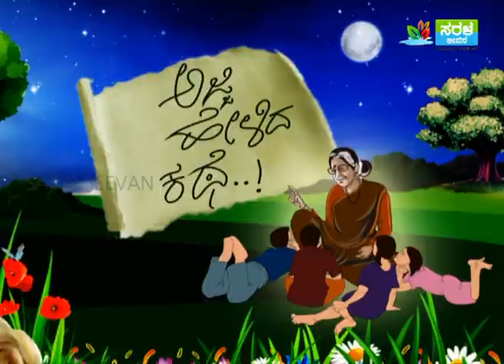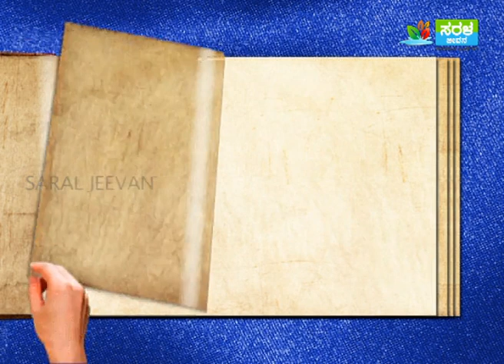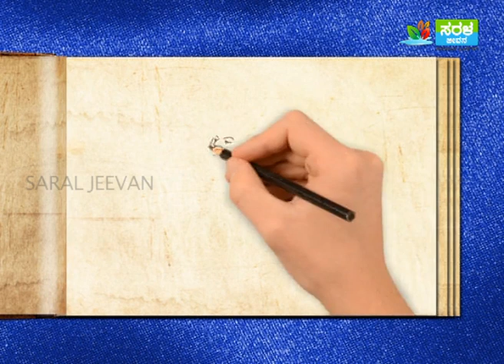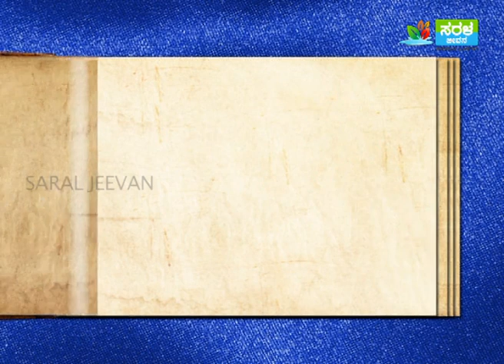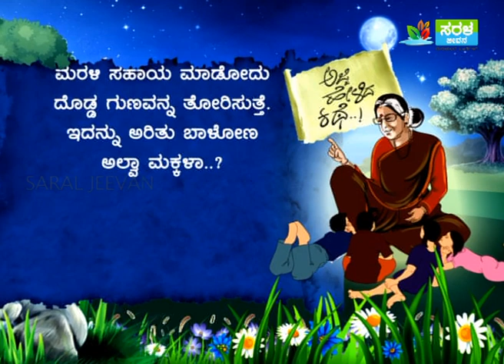ಅಜ್ಜಿ ಹೇಳಿದ ಕಥೆ : ನಾರಾಯಣಪ್ಪನಿಗೆ ಚಾರ್ಲಿ ಕಲಿಸಿದ ಪಾಠವೇನು? Ajji Helida Kathe : Charlie Teaches a Lesson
ಅಜ್ಜಿ ಹೇಳಿದ ಕಥೆ : ನಾರಾಯಣಪ್ಪನಿಗೆ ಚಾರ್ಲಿ ಕಲಿಸಿದ ಪಾಠವೇನು? Ajji Helida Kathe : Charlie Teaches a Lesson to Narayanappa | Saral Jeevan

ಹಾಯ್‌ ಫ್ರೆಂಡ್ಸ್‌… ಅಜ್ಜಿ ಹೇಳಿದ ಕಥೆ..!! ವಿಶೇಷ ಕಾರ್ಯಕ್ರಮಕ್ಕೆ ನಿಮ್ಮೆಲ್ಲರಿಗೂ ನಿಮ್ಮೆಲ್ಲರಿಗೂ ಆತ್ಮೀಯವಾದ ಸ್ವಾಗತ..

ನಮಗೆ ಜೀವನದಲ್ಲಿ ಕಷ್ಟ ಅನ್ನೋದು ತೀರಾ ಸಾಮಾನ್ಯ. ಹಾಗೆಯೇ, ಕಷ್ಟಗಳನ್ನ ಕೊಡುವರು ಕೂಡ.  ಆದರೆ, ಅವುಗಳನ್ನ ಮೆಟ್ಟಿ ನಿಂತರೆ, ಸಾಧಕರಾಗ್ತೀವಿ ಅಂತೆ. ಹೀಗಂತ ನಮ್ಮ ಅಜ್ಜಿ ಹೇಳುತ್ತಿದ್ದರು. ಈ ಬಗ್ಗೆ ಒಂದು ಚೆಂದದ ಕಥೆ ಹೇಳ್ತಾರಂತೆ ಬನ್ನಿ ಕೇಳಿಕೊಂಡು ಬರೋಣ….

ನೋಡಿ, ಒಬ್ಬರಿಂದ ಪಡೆದ ಸಹಾಯವನ್ನು ನಾವು ಮರೀಬಾರ್ದು. ಹಾಗೇ ನಮ್ಮ ಕೈಲಾದಷ್ಟು ಅವರಿಗೆ ಮರಳಿ ಸಹಾಯ ಮಾಡೋದು ದೊಡ್ಡ ಗುಣವನ್ನ ತೋರಿಸುತ್ತೆ. ಅದನ್ನು ಅರಿತು ಬಾಳೋಣ ಅಲ್ವಾ ಮಕ್ಕಳಾ..!?